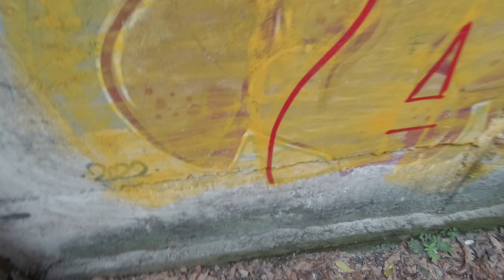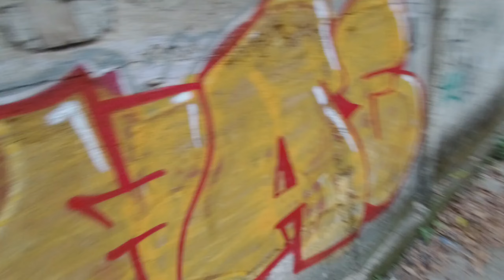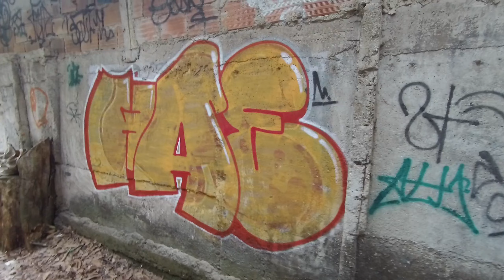Fazendo GRAFFITI com sobra de tinta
Renovando o meu Graffiti com sobras de tinta spray.